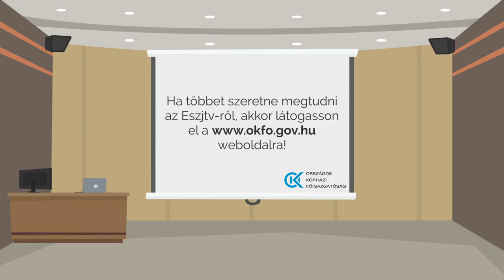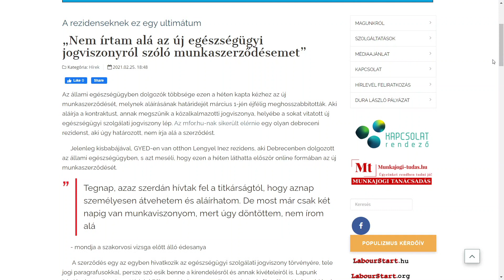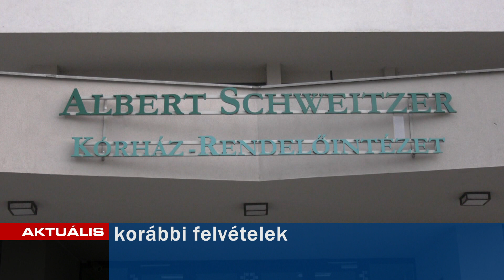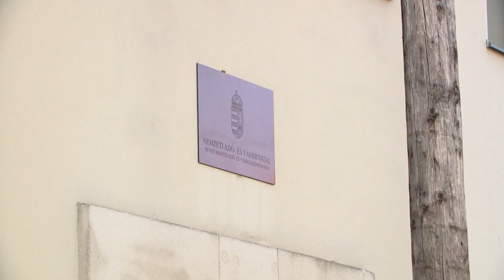Aktuális 2021.02.26.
▶️ Egészségügyisek jogviszonya - március elseje a határidő
▶️ Befejezték - légkábel rekonstrukció a 3-as számú főúton
▶️ Környezetvédelmi akció - hulladékgyűjtés az északnyugati városrészen